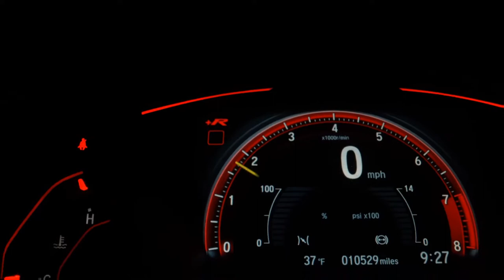TOYOTA COROLLA CROSS - 2022 - Franca/SP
Corolla Cross XRE - Garantia de Fábrica

- Central Multimídia
- Chave Presencial
- Câmbio Automático CVT 10 Marchas
- Start-Stop
- Direção Assistida
- Bancos em Couro
- Volante Multifunções
- Retrovisores Rebatíveis
- Rodas de Liga Leve aro 18"

Endereço: Marechal Deodoro 2428, São José, Franca-SP

Veículo: TOYOTA / COROLLA CROSS 2.0 VVT-IE XRE DIRECT SHIFT
Ano: 2021/2022
Combustível: FLEX
Portas: 4 PORTAS
Câmbio: Automático
Cor: BRANCA
KM: 11.200

✅ Air Bag
✅ Alarme
✅ Ar Condicionado
✅ Ar Quente
✅ Direção Hidráulica
✅ Freio ABS
✅ GPS
✅ Rodas de Liga Leve
✅ Travas Elétricas
✅ Vidros Elétricos
✅ Volante com Regulagem de Altura
✅ Kit Multimídia
✅ Trio Elétrico
✅ Farol de Neblina
✅ Entrada USB
✅ Controle de Som no Volante
✅ Bluetooth
✅ Porta Copos
✅ Direção Elétrica
✅ Sistema ISOFIX
✅ Start-Stop
✅ Assist. de Partida em Rampa
✅ Bancos Esportivos
✅ Protetor de Cárter
✅ Rádio USB
✅ Sistema Keyless
✅ Som Original